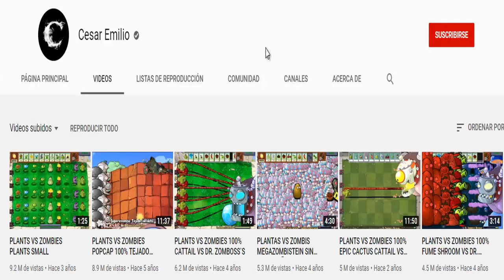Plants vs Zombies Survival Endless Part 4